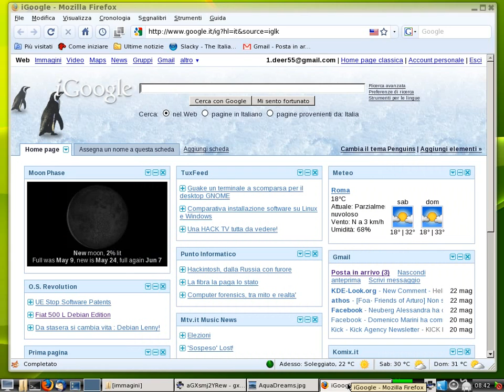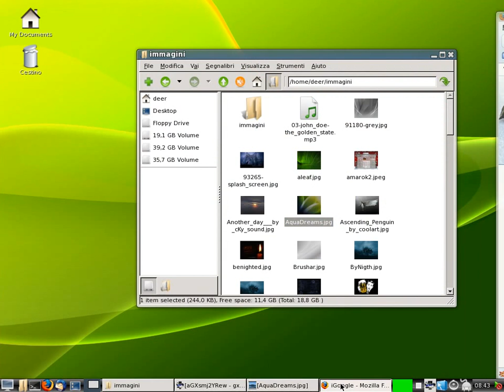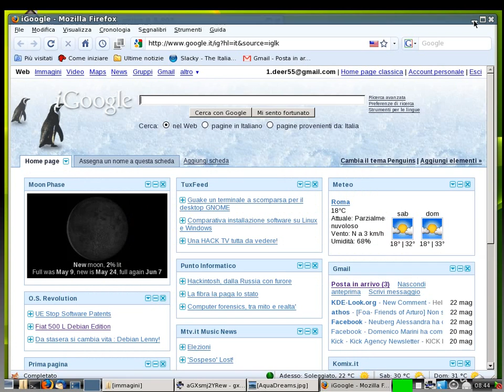The Linux Foundation Video Site:: Slackware with LXDE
LXDE "Lightweight X11 Desktop Environment", running on Slackware 12.2 with Compiz-Fusion.